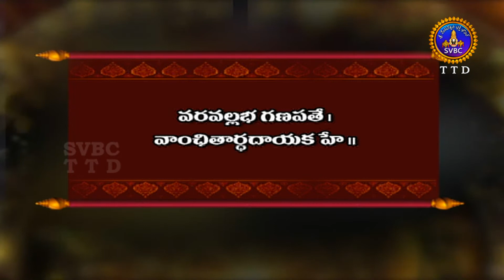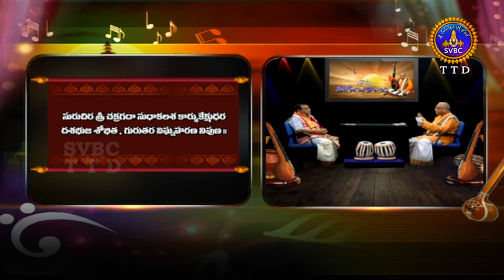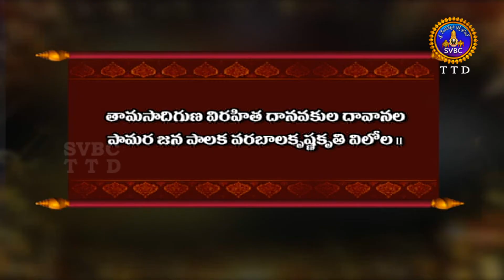నాదతరంగాలు | NADATARANGALU | EP23 | 06-02-2021 | SVBC TTD